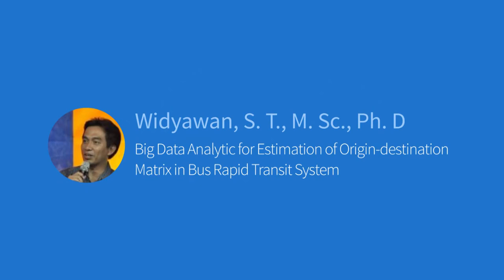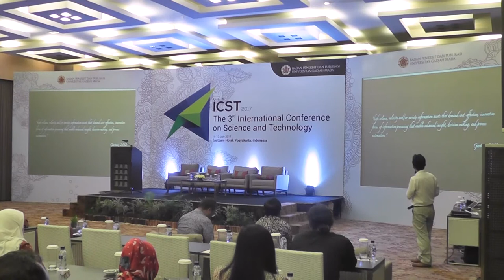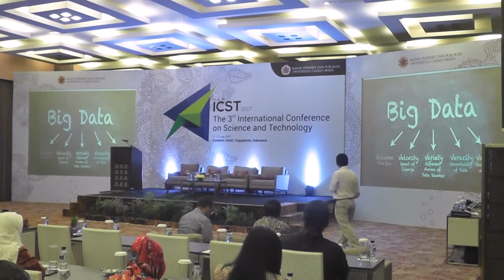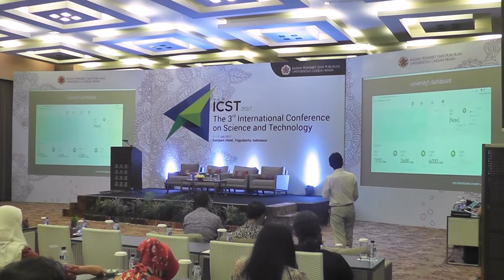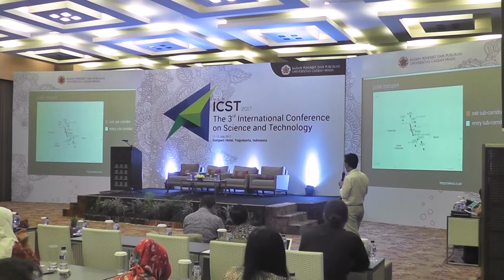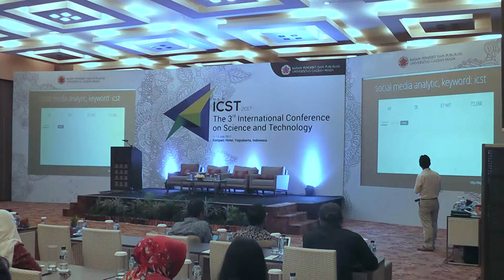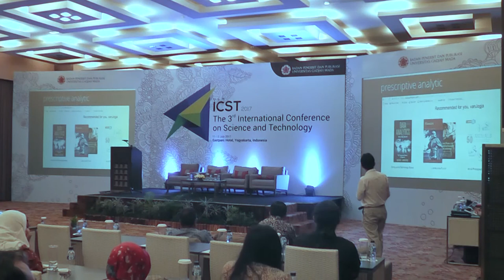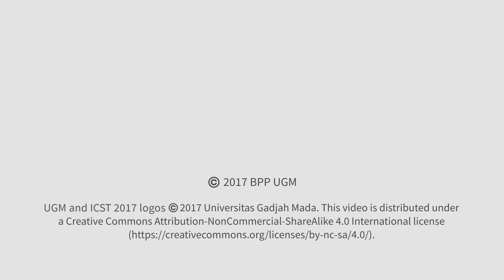Widyawan, S.T., M.Sc., Ph.D.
Widyawan, S.T., M.Sc., Ph.D., speaks at the ICST 2017.

Organized by Badan Penerbit dan Publikasi (BPP) and held as part of Universitas Gadjah Mada's (UGM) Annual Scientific Conferences series, the 3rd International Conference on Science and Technology (ICST 2017) saw scientists and professionals come together to present and discuss emerging technologies and directions in engineering and the natural sciences. Symposia spanned the Asian Network for Natural and Unnatural Materials, Computers, Geomaritime, OMICS, and Infrastructure Technology.